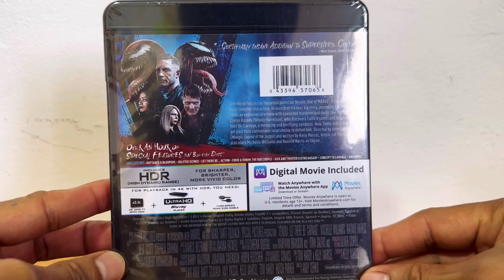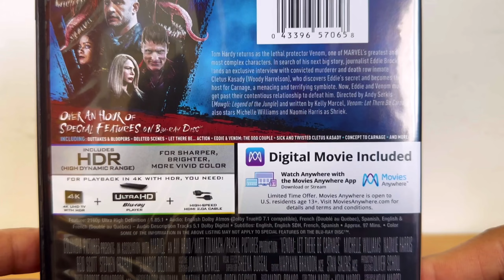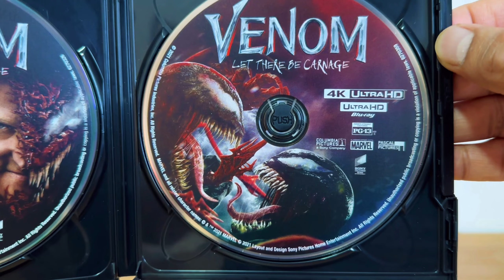Venom: Let There Be Carnage (2021) | Sony Spider-Man Universe | 4K Ultra HD Blu-ray Disc Unboxing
Venom: Let There Be Carnage is a 2021 American superhero film featuring the Marvel Comics character Venom, produced by Columbia Pictures in association with Marvel. Distributed by Sony Pictures Releasing, it is the second film in Sony's Spider-Man Universe and the sequel to Venom (2018). The film was directed by Andy Serkis from a screenplay by Kelly Marcel, based on a story she wrote with Tom Hardy, who stars as Eddie Brock and Venom alongside Michelle Williams, Naomie Harris, Reid Scott, Stephen Graham, and Woody Harrelson. In the film, Eddie and the alien symbiote Venom must face serial killer Cletus Kasady (Harrelson) after he becomes the host of an offshoot of Venom named Carnage.